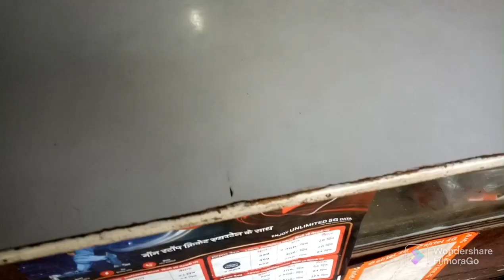August se Rs 149 recharge